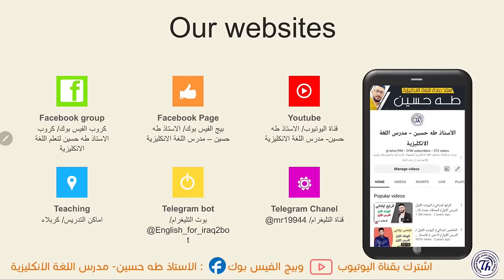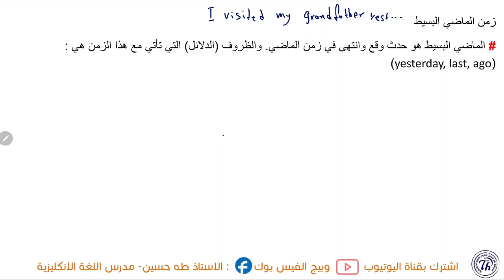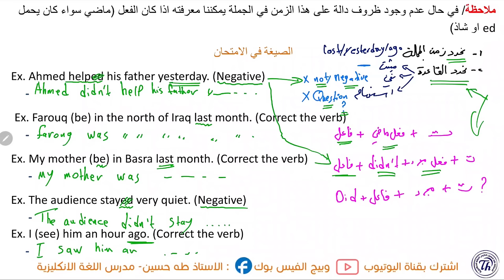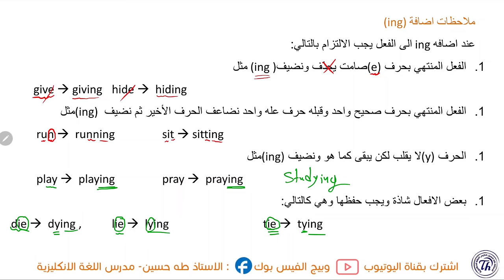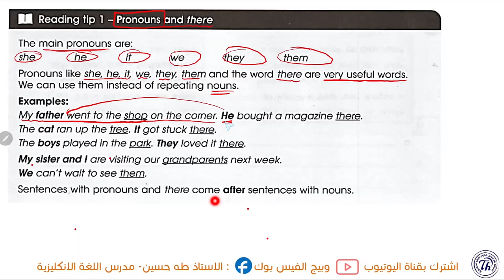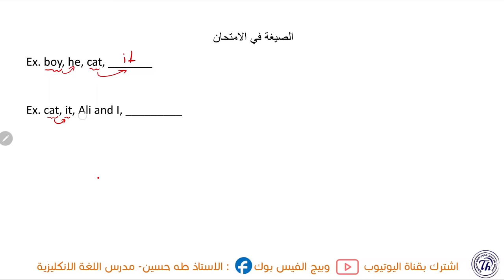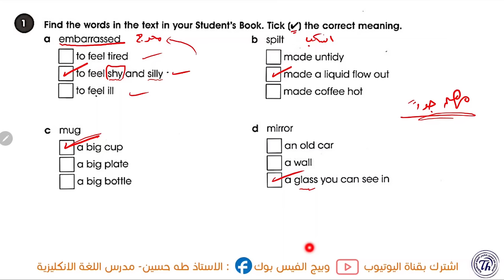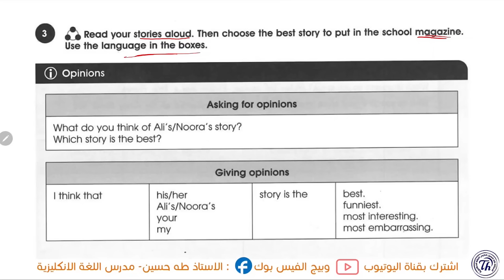انكليزي الثاني متوسط/ اليونت الاول الدرس السابع/ الماضي البسيط والمستمر/ الاستاذ طه حسين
شرح اليونت الاول/ الدرس السابع/ الماضي البسيط والمستمر ضمائر الفاعل/  للصف الثاني متوسط متوسط + حل كتاب النشاط+  نماذج امثلة وصيغ اسئلة  للموضوع/ الاستاذ طه حسين.